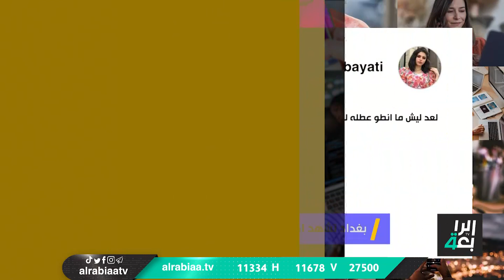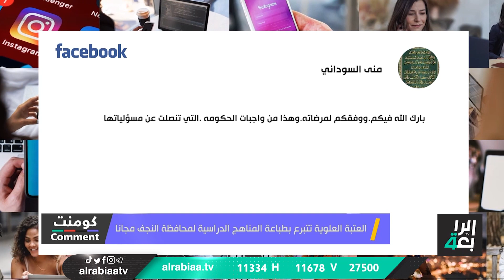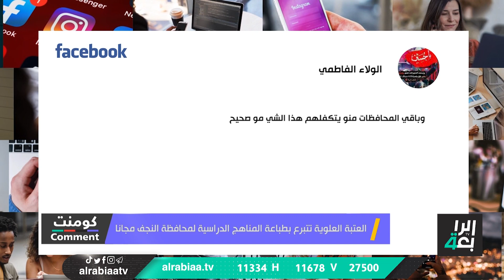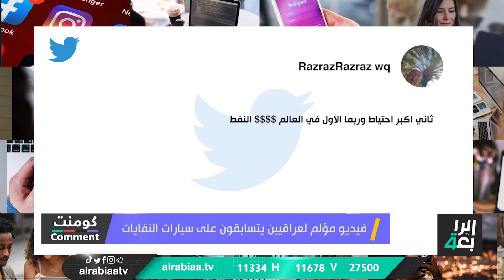كومنت مع ايلا العاني | بغداد تشهد اختناقا مروريا يتسبب بامتعاض العراقيين